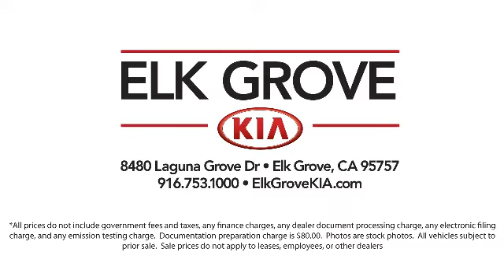2015 Nissan Altima 2.5 S Sedan Elk grove Sacramento Folsom Lodi Galt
2015 Nissan Altima 2.5 S Sedan Stock Number: G100291A Vin:1N4AL3AP9FC237754.

8480 Laguna Grove Dr.